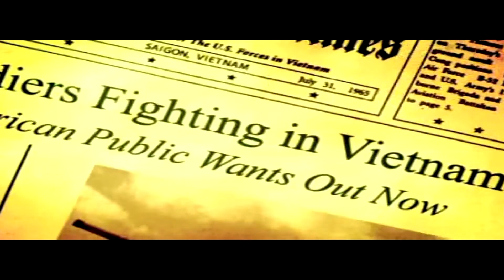Metal Gear Solid 3 Naked Snake Vs Revolver Ocelot